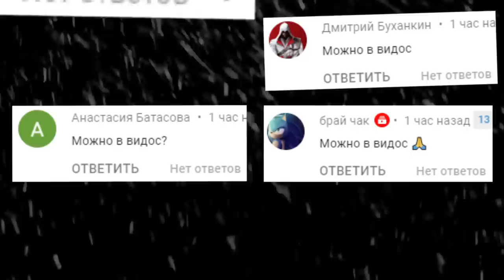СИРЕНОГОЛОВЫЙ И КОТОПЕС ГОНЯЕТСЯ ЗА НАМИ SCP ГАРРИС МОД ► Garry's Mod